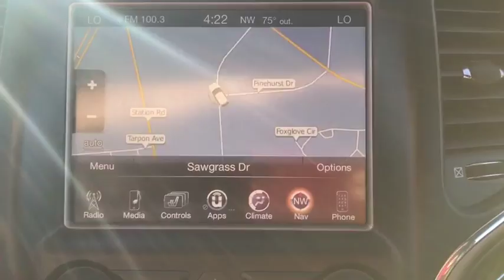2014 Jeep Grand Cherokee Brooklyn, Queens, Nassau County, Hempstead, Westbury, NY SU2143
2014 Jeep Grand Cherokee Limited - Stock#: SU2143 - VIN#: 1C4RJFBG6EC498275

CARFAX One-Owner. Clean CARFAX. 2014 Jeep Grand Cherokee Limited Gray 4WD.Recent Arrival!Awards:* 2014 IIHS Top Safety PickSouth Shore Chrysler Dodge Jeep Ram is a new and used car dealership in Inwood, New York that proudly serves the Brooklyn, Queens and and the Nassau County areas.South Shore CDJR has helped many drivers secure a quality mode of transportation, and we are excited to bring our expertise to you.